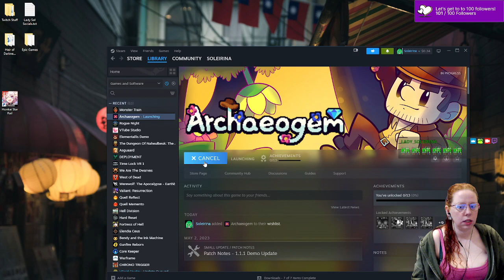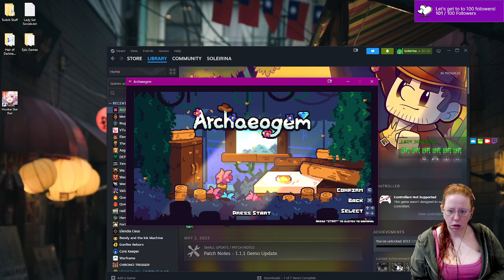Got early access to Archaeogem! Come join the fun and celebrate 100 followers!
Archaeogem Playthru VOD #1

Come watch me live at Twitch.tv/lady_soleirina